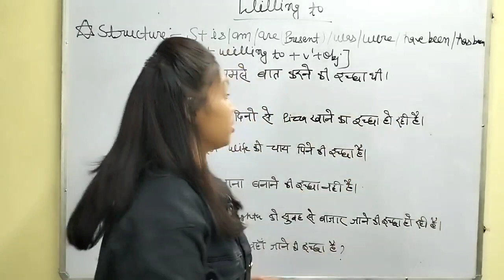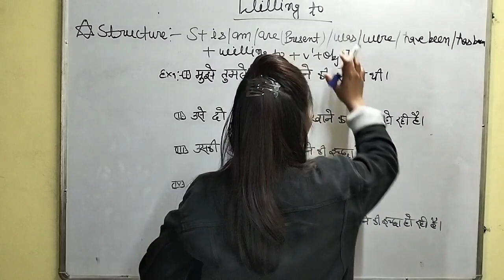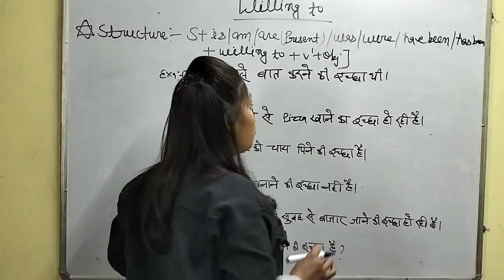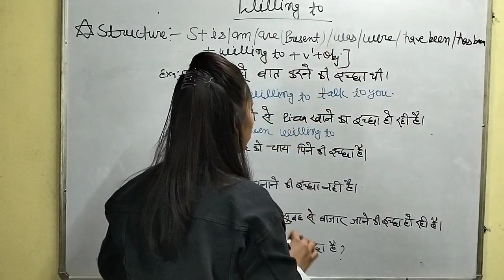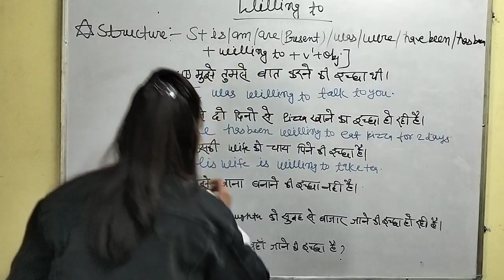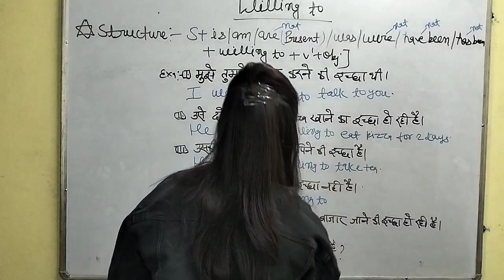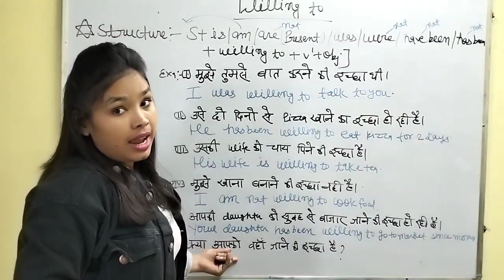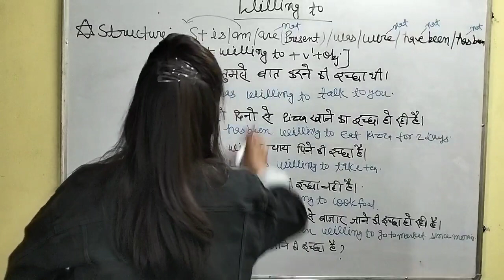Advanced English Structure || Use of Willing to || Spoken English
Hello guys,

In this video I am going to tell you about willing to.

Examples:-
(1.) मुझे तुमसे बात करने की इच्छा है।
      I am willing to talk to you.

(2.) उसे खाना बनाने की इच्छा नहीं है।
       She is not willing to cook food.

(3.) क्या आपको मार्केट जाने की इच्छा है?
       Are you willing to go to market?

(4.) मुझे ऑफिस जाने की इच्छा नहीं है।
       I am not willing to go to office.

(5.) क्या आपको वहां जाने की इच्छा थी?
       Were you willing to go there?